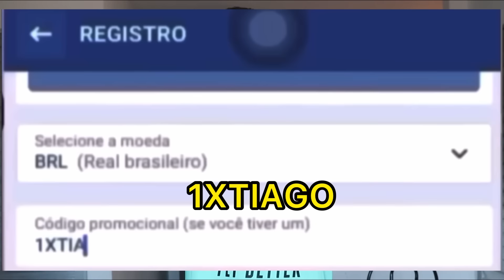JOGADOR CHUTANDO BOLA EM ESTRANHOS - pegadinha